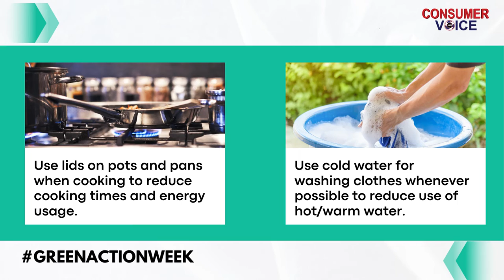Green Action Week 2023 Tips for Energy Consumption for Consumers